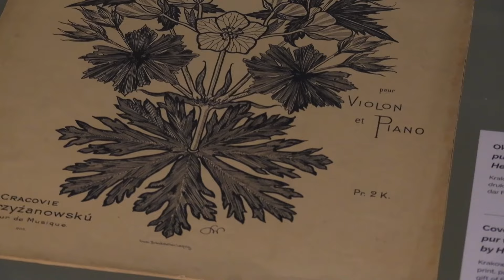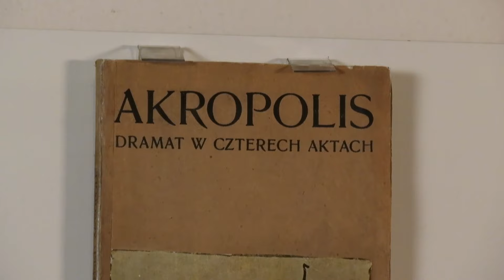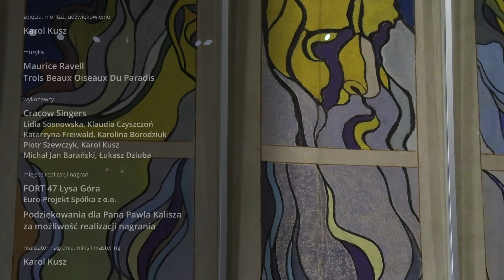Stanisław Wyspiański - Artysta Totalny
spotkanie przygotowała i prowadziła
Magdalena Laskowska
Kustosz Muzeum Stanisława Wyspiańskiego
w Muzeum Narodowym w Krakowie

zdjęcia, montaż, udźwiękowienie
Karol Kusz

muzyka
Maurice Ravell
Trois Beaux Oiseaux Du Paradis

wykonawcy
Cracow Singers
Lidia Sosnowska, Klaudia Czyszczoń
Katarzyna Freiwald, Karolina Borodziuk
Piotr Szewczyk, Karol Kusz
Michał Jan Barański, Łukasz Dziuba

miejsce realizacji nagrań
FORT 47 Łysa Góra
Euro-Projekt Spółka z o.o.
Podziękowania dla Pana Pawła Kalisza
za możliwość realizacji nagrania

realizator nagrania, miks i mastering
Karol Kusz

materiał wideo powstał w ramach projektu
Sztuka wolności - wolność sztuki. '22 '23 '24

koncepcja projektu
Katarzyna Freiwald

organizator
Fundacja Equinum

współpraca
Muzeum Narodowe w Krakowie
Służba Więzienna
Centra Kształcenia Ustawicznego przy Zakładach Karnych w:
Nowym Wiśniczu, Stargardzie, Płocku, Wronkach, Wojkowicach
Instytut Muzykologii Uniwersytetu Jagiellońskiego

Dofinansowano ze środków Ministra Kultury
i Dziedzictwa Narodowego pochodzących
z Funduszu Promocji Kultury.